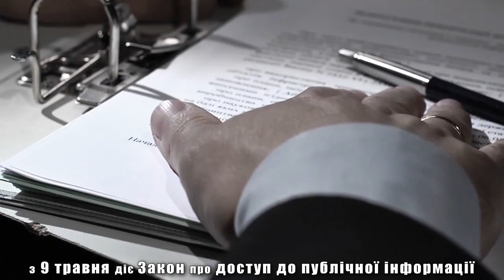Як скористатися законом про доступ до інформації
Закон про доступ до публічної інформації дозволяє кожному громадянину отримати ті дані, які раніше приховувалися чиновниками. Щонайменше закон нині на боці громадян

У наступних роликах - детальніше щодо механізму реалізації закону